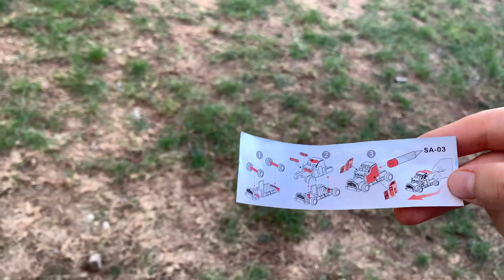‎سلسلة قصص مضحكة مع ايكرا !! سلسلة من القصص الممتعة مع والد ووالدة إيكرا Issız Ormanda Şeker Bulduk